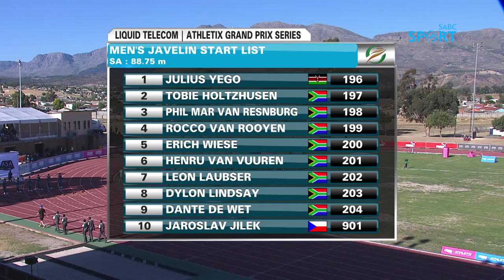Men's Javelin - GP Series Paarl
Rocco Van Rooysen (75.00 m) grabs gold in the third/Final event of the Liquid Telecom Athletix Grand Prix Meeting series, held at Dal Josaphat Stadium in Paarl on 22 March 2018!

However, catch the ASA National Senior championship on 15-17 March and the ASA National Junior Championship on 5-7 April at 22:30 on SABC 2!